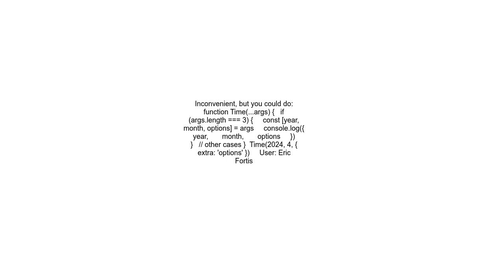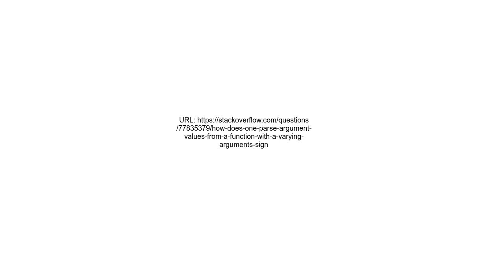How does one parse argument values from a function with a varying arguments signature